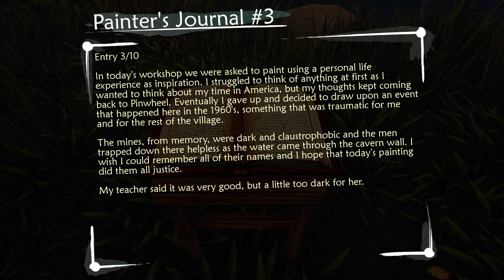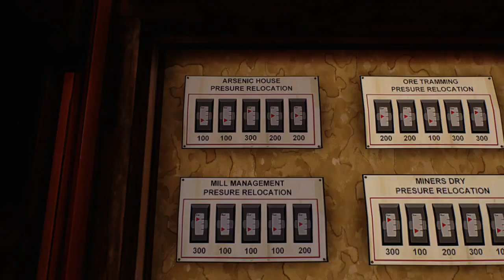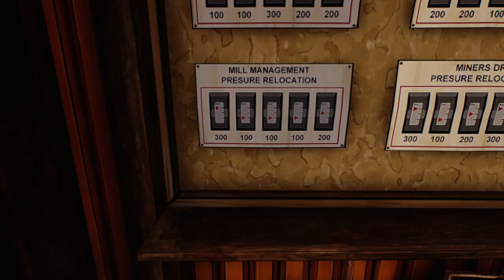ETHER ONE #3 | SO MUCH TO DO!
We go to what appears to be a mill and our job of course is to find all the bows!!